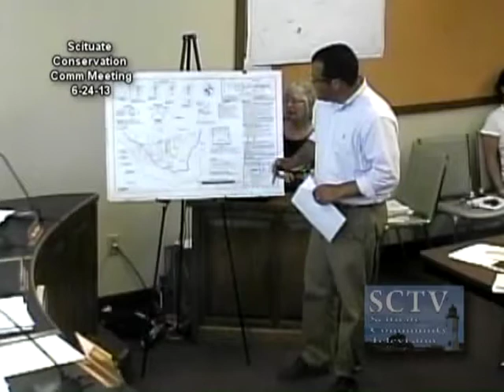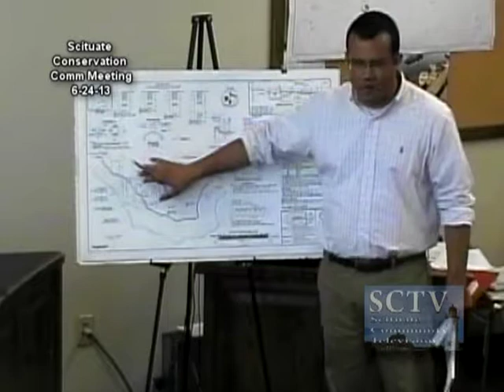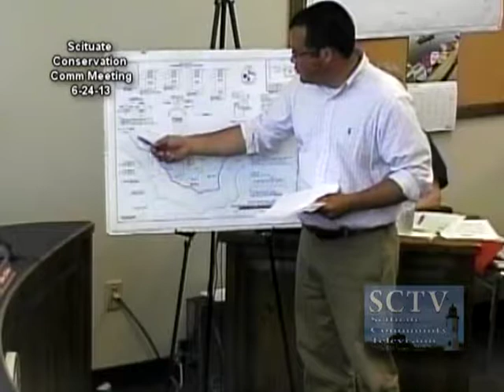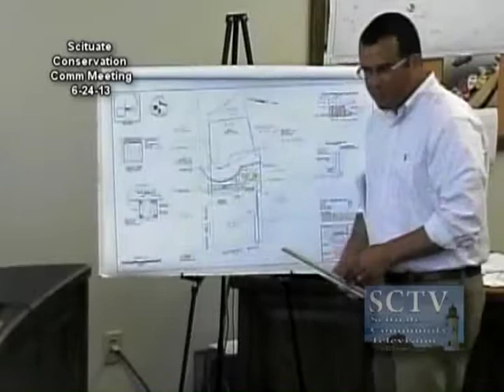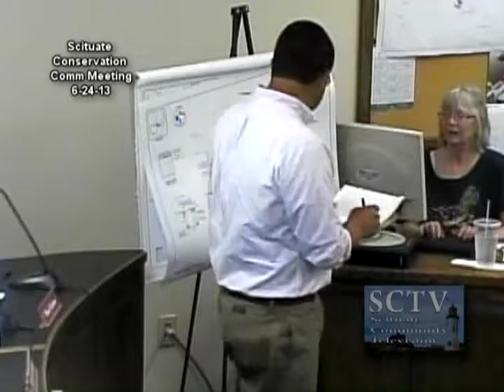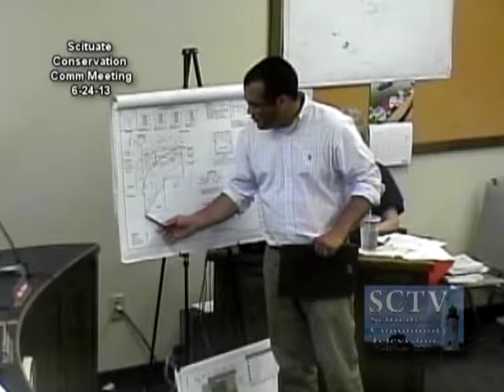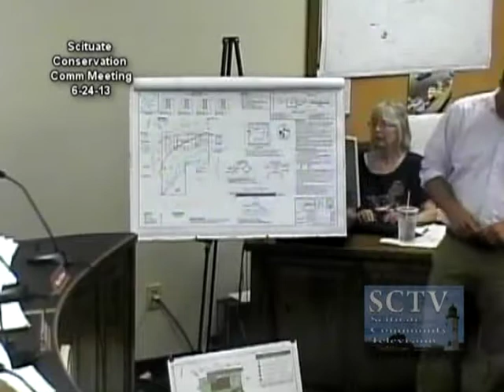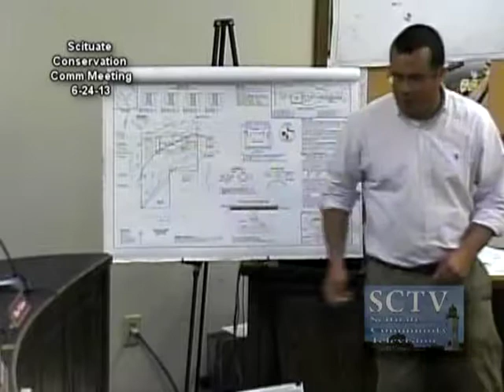Scituate Conservation Commission Meeting 6-24-13